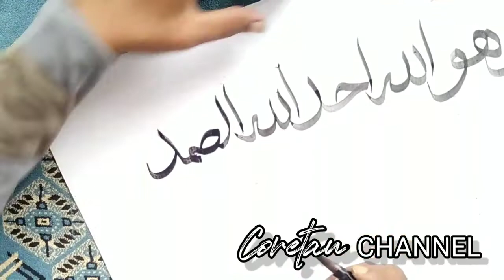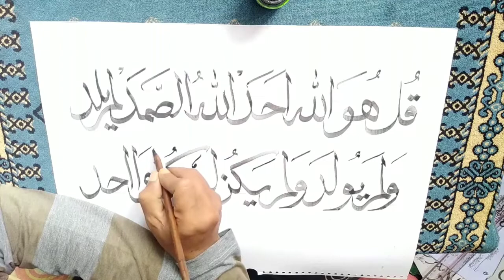menulis surat al ikhlas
mengisi kekosongan pada wakru libur dengan menulis kalighrafi surat al ikhlas. mudah mudahan bisa bermanfaat buat yang baca aamiin..